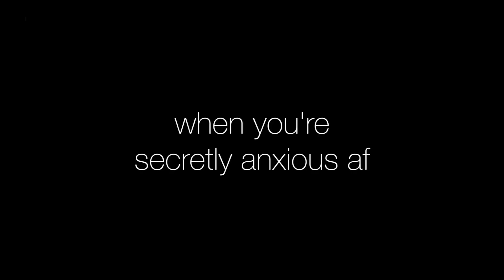When You're Secretly The Most Anxious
Just. Act. Natural.

BuzzFeedViolet
BuzzFeed Violet: the good kind of awkward. Short, relatable videos that are totally you. New videos from your favorite characters every Wednesday, Friday and Sunday!

MUSIC
ANW1349_01_Afterglow